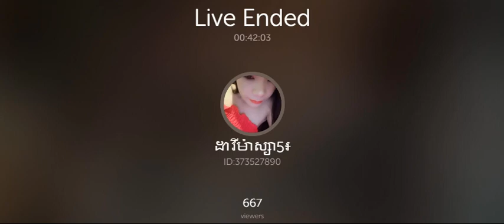Massage Cute Girl